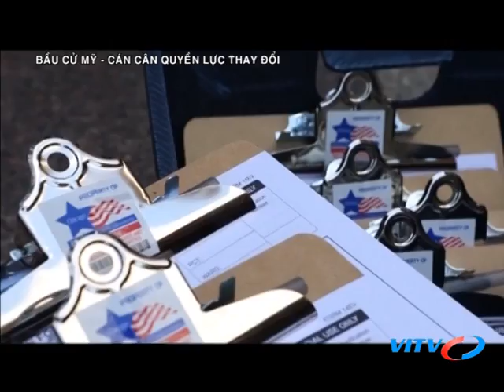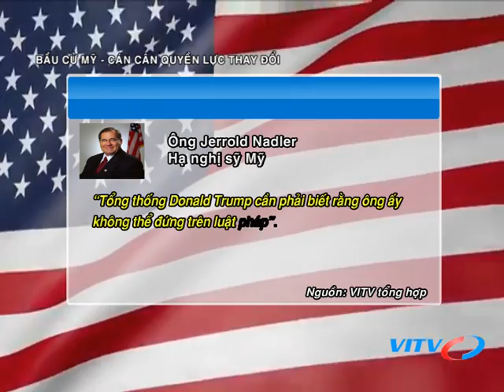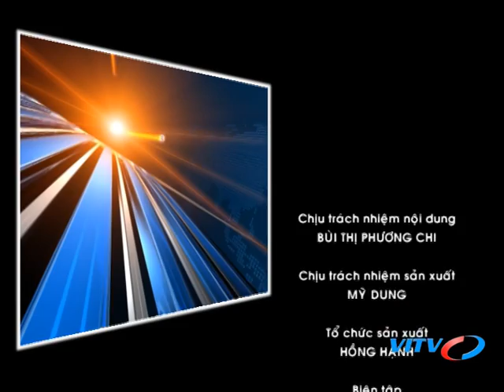VITV - Thế giới sự kiện - Bầu cử Mỹ - Cán cân quyền lực thay đổi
VITV - Thế giới sự kiện - Bầu cử Mỹ - Cán cân quyền lực thay đổi phát sóng 21:15 ngày 10/11/2018